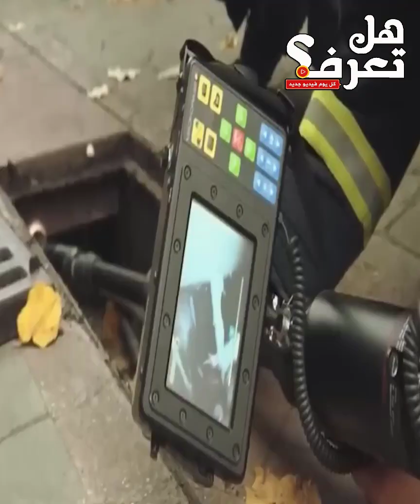كان الكلب ينظر الي مصرف المجاري كل يوم! ولكن عندما فتحوه وجدوا مفاجأة اذهلت الجميع وأصابتهم بالهلع